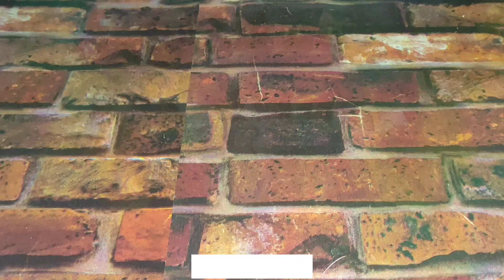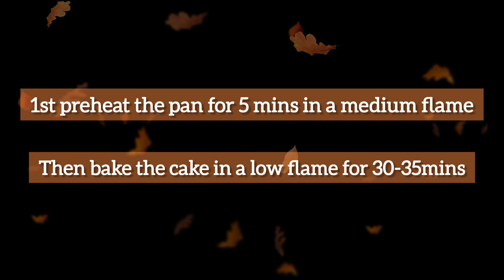𝟐𝟓𝟎 𝐠𝐦 𝐂𝐚𝐤𝐞 || 𝐌𝐢𝐧𝐢 𝐇𝐞𝐚𝐫𝐭😍 𝐒𝐡𝐚𝐩𝐞 𝐕𝐚𝐧𝐢𝐥𝐥𝐚 𝐂𝐚𝐤𝐞 || 𝐒𝐭𝐞𝐩 𝐁𝐲 𝐒𝐭𝐞𝐩 𝐁𝐞𝐚𝐮𝐭𝐢𝐟𝐮𝐥 𝐂𝐚𝐤𝐞 𝐃𝐞𝐜𝐨𝐫𝐚𝐭𝐢𝐨𝐧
250 gm Cake || Mini Heart😍 Shape Vanilla Cake || Step By Step Beautiful Cake Decoration

👉𝐀𝐓𝐓𝐀 𝐉𝐀𝐆𝐆𝐄𝐑𝐘 𝐃𝐀𝐓𝐄 𝐂𝐀𝐊𝐄 :--

=3JmIxTbCTu5pHDAm

👉𝐓𝐨𝐰 𝐢𝐧 𝐎𝐧𝐞 𝐂𝐚𝐤𝐞 :--

👉𝐇𝐨𝐦𝐞𝐦𝐚𝐝𝐞 𝐂𝐡𝐨𝐜𝐨𝐥𝐚𝐭𝐞 𝐖𝐚𝐟𝐟𝐥𝐞𝐬 :--